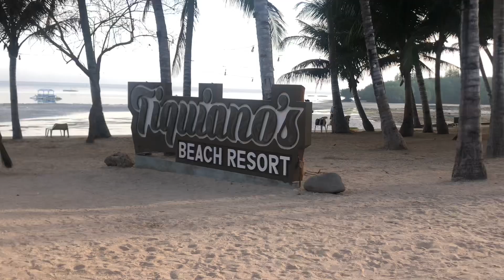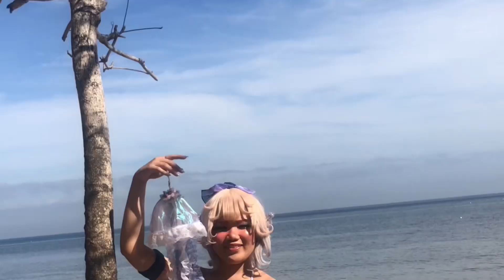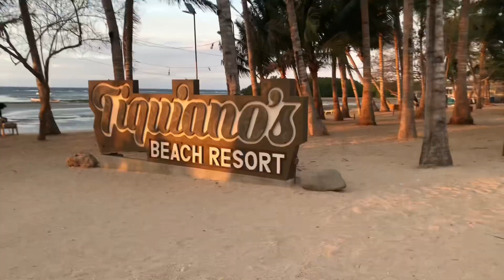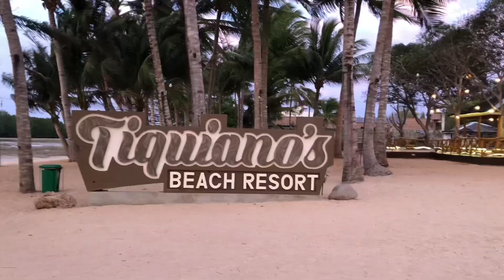Genshin Impact Summer Shoot Vlog || Your Bad Karma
Cosplaying Kokomi feels like a dream🐠🌊
Genshin Impact Summer Group Cosplay Photoshoot with my fruends from Cagayan de Oro City was definitely an experience to remember💗

I would like to give my biggest THANK YOU to RuRu for sponsoring this video and everything else I need for this shoot🫶

Hoping to experience more things like this in the future.